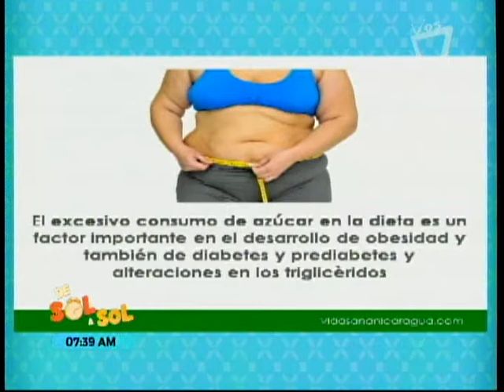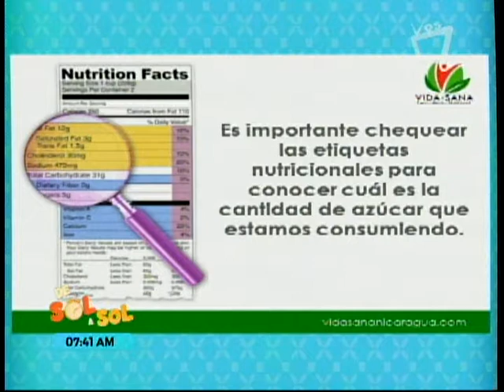REVISTA DE SOL A SOL - Segmento VIDA SANA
La Dra. Paula Andre Arce nos habla del tema del azucar en las bebidas.